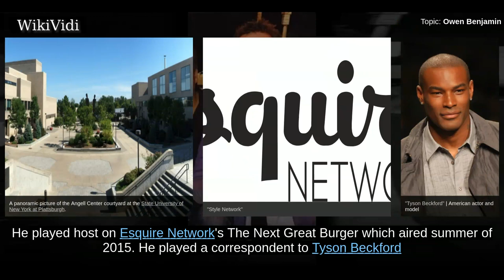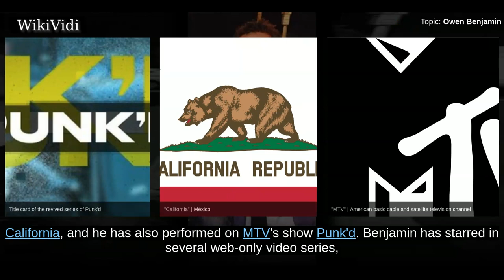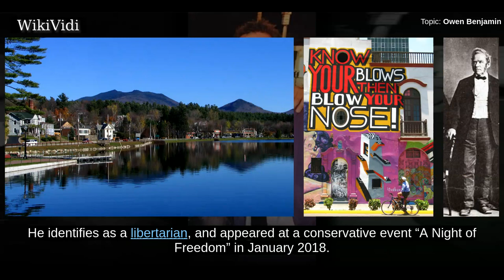OWEN BENJAMIN - WikiVidi Documentary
Owen Benjamin is a comedian and actor from Fulton, New York.

Shortcuts to chapters:
00:00:14 Early life
00:00:34 Career
00:01:39 Other work

Copyright WikiVidi.